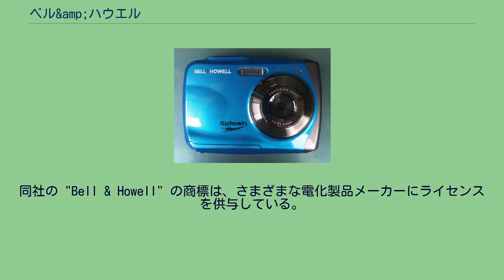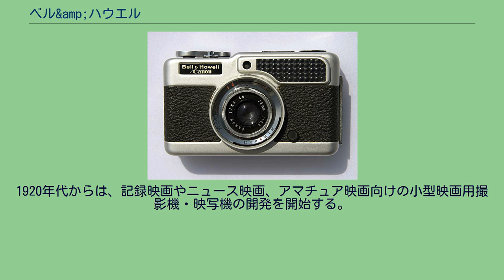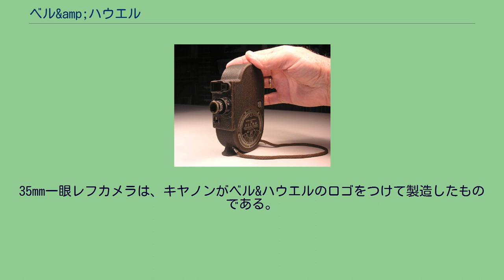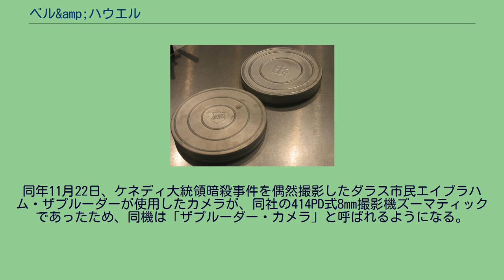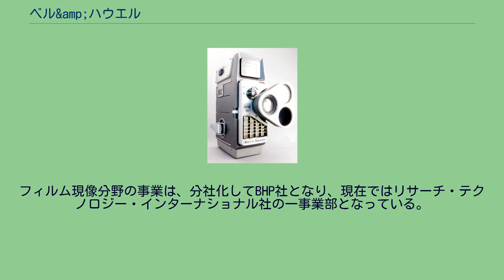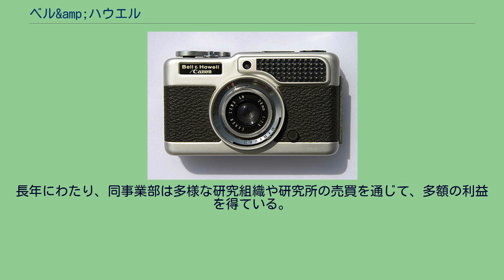ベル&amp;ハウエル